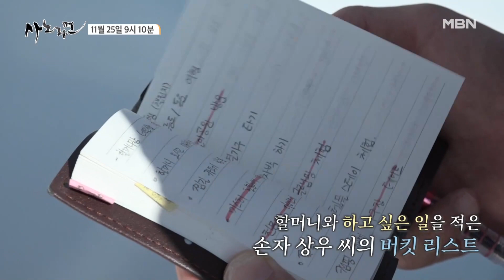[560회 선공개] 막례할머니와 손자의 요트 데이트 MBN 221125 방송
MBN ‹휴먼다큐 사노라면› 금요일 밤 9시 10분